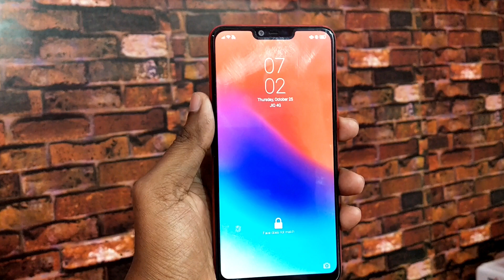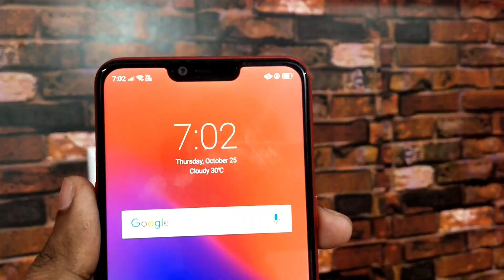Infinix Hot S3X Vs Realme 2 Comparision | Which one is a Better Under 10K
Hello Dosto aaj ki ish video me humne aapko realme 2 aur Infinix Hot S3X ka comparision diya hai aur dono hi phone apako under 10k ki price me mil raha hai, Lekin dono me best kounsa hai humne aapko ish video me bataya hai. Ummed hai aapko pasand aayega.